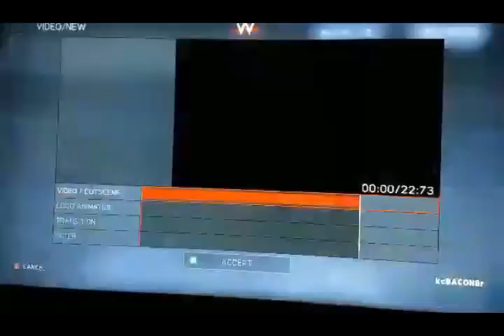HKW Wednesday Night - Episode 26 - Attack of the Untouchables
After turning his back on the HKW and friends, Aaron Air Bronson and Brian Mead join their new Untouchable friends for destruction and mayhem as the Internet Championship Tournament continues.